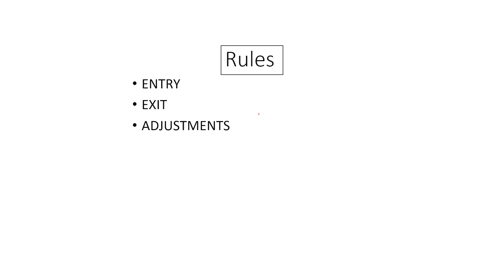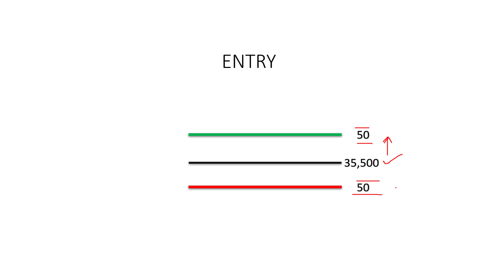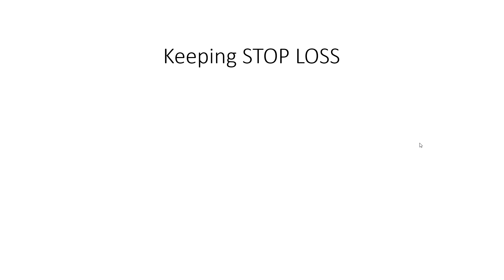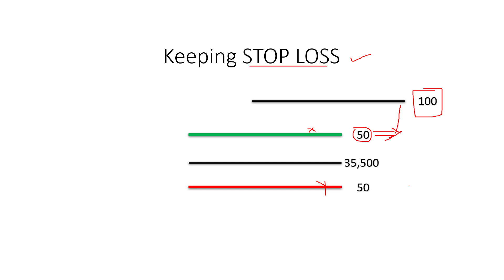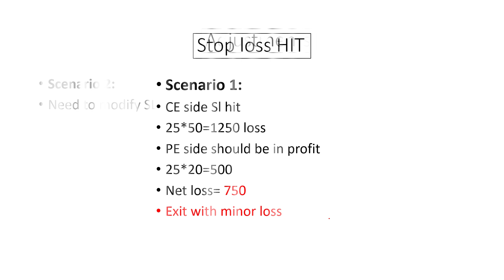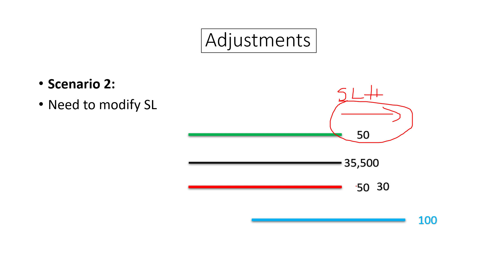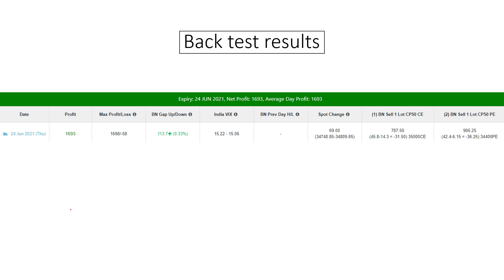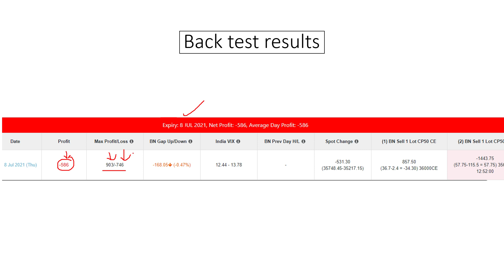POWERFUL OPTIONS EXPIRY STRATEGY || very good strategy to learn